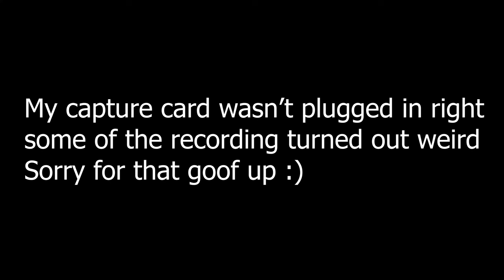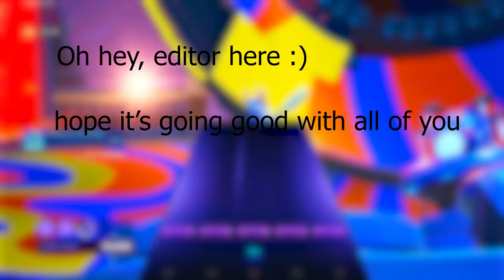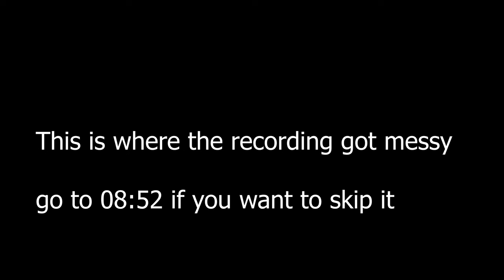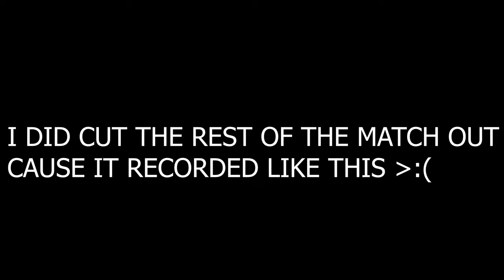The 2024 Fortnite Experience